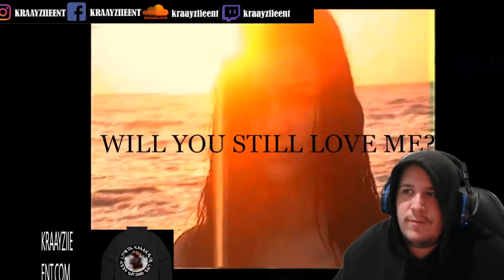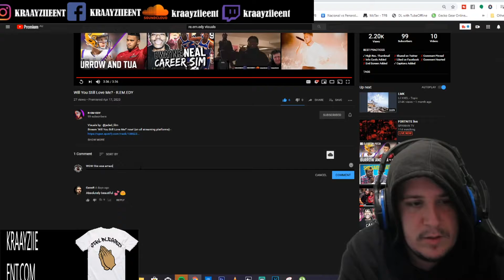Will You Still Love Me? - R.EM.EDY Reaction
Visuals by:  @jaded_film
Stream 'Will You Still Love Me?' now! (on all streaming platforms)